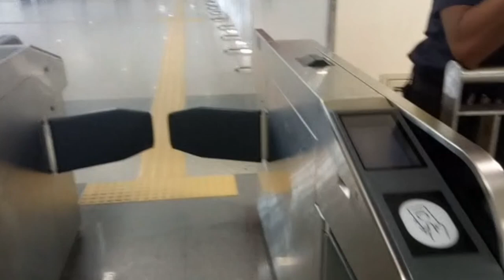Journey by Dhaka Metro 🇧🇩 English Documentary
Dhaka Metro Rail | English Documentary about Dhaka Metro Rail | Dhaka 🇧🇩